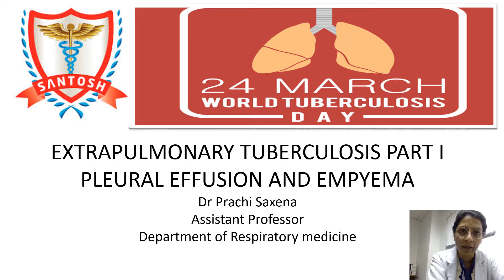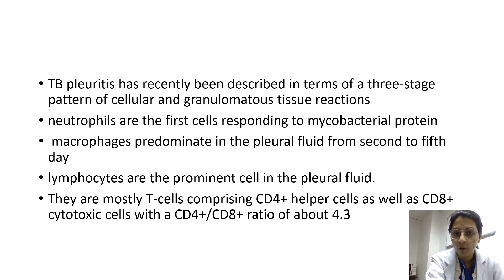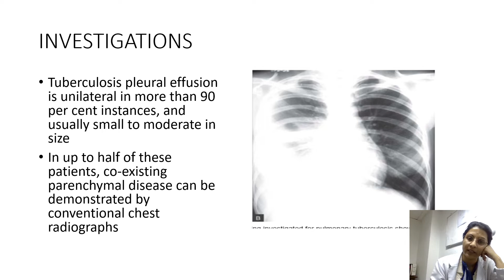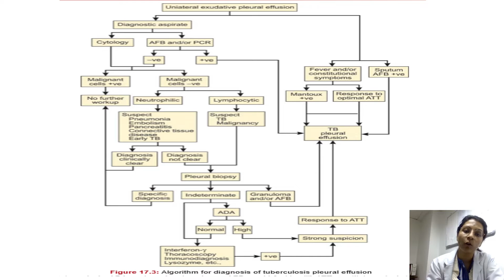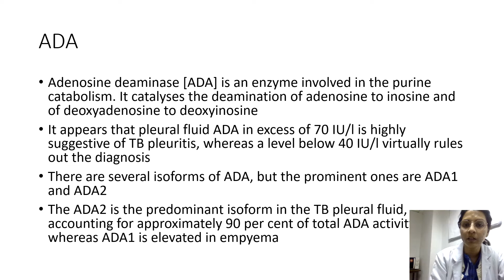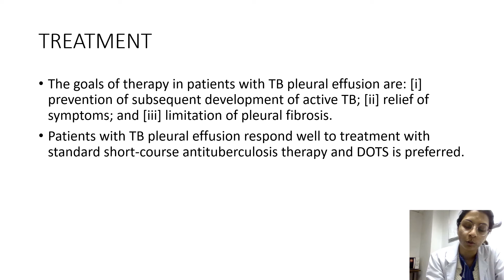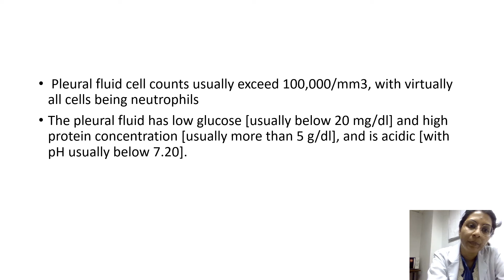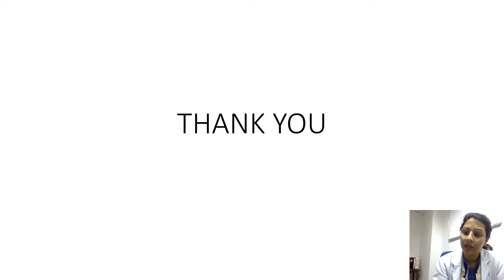Dr. Prachi Saxena (Dept. of Respiratory Medicine)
Extrapulmonary Tuberculosis Part-1
Pleural Effusion and Empyema